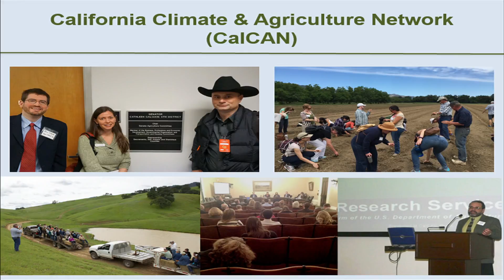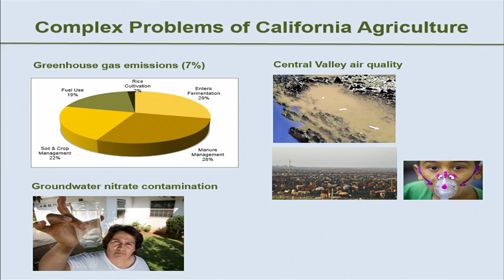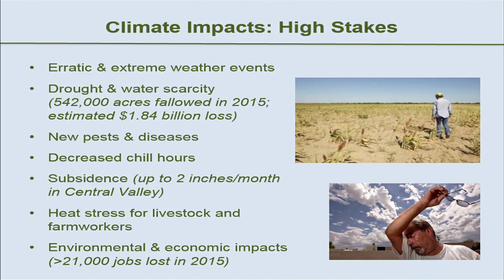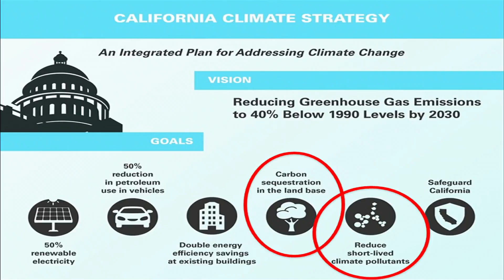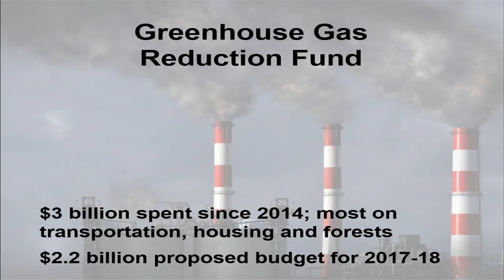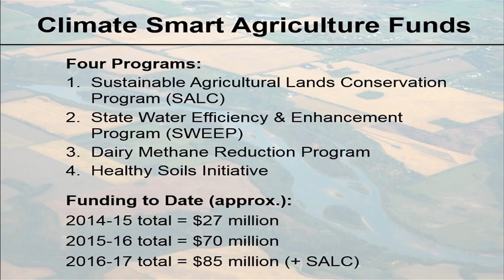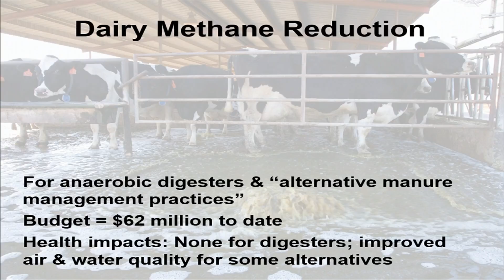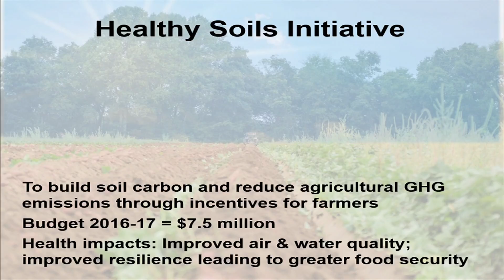3/13/2017 - Panel 4: Brillinger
Renata Brillinger, executive director, California Climate & Agriculture Network (CalCAN)